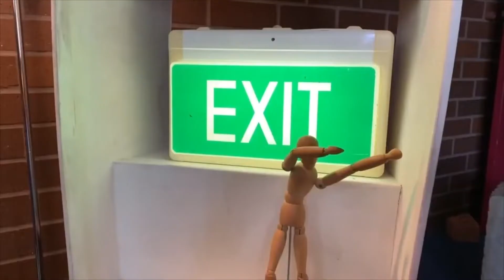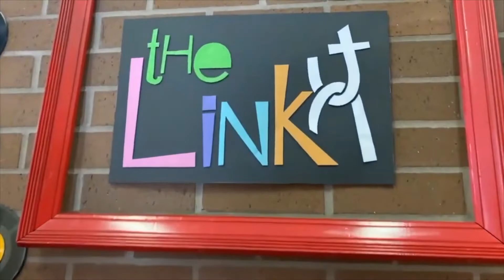The Link | August 15